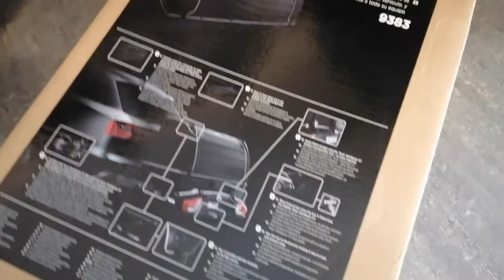Thule BackSpace XT - foldable towbar carrier cargo black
Lightweight, durable cargo box Thule BackSpace XT  that fits onto the rear of the car, keeping all of your gear easily accessible.

Cargo box for the rear of your car
Lightweight, durable cargo box that fits onto the rear of the car, keeping all your gear easily accessible. Mounts on top of bike carrier Thule VeloSpace XT, making it possible to use your bike rack in all seasons, both for bike transportation and as a cargo box.

-300L carrying capacity
-Lightweight and foldable
-Requires bike carrier Thule VeloSpace XT